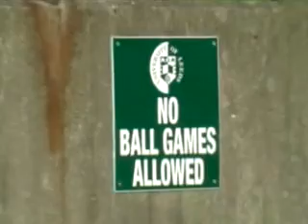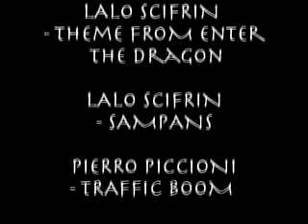No Ball Games Allowed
A film about how to make a free Running film in Leeds.